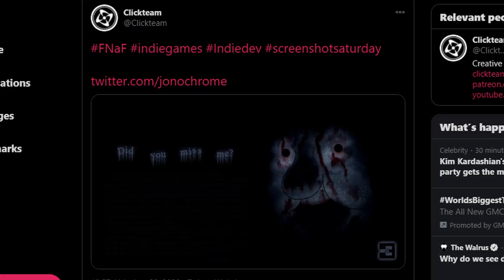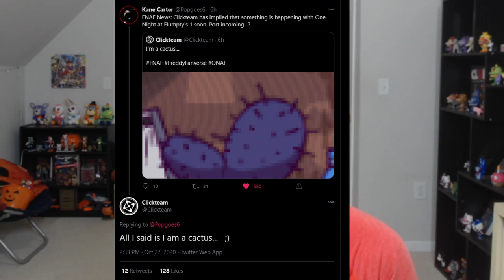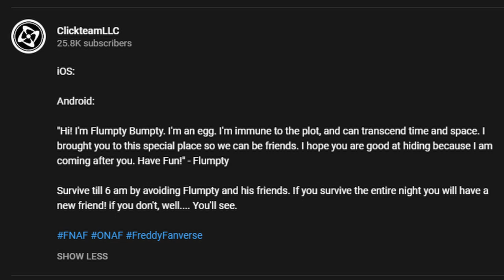ONE NIGHT AT FLUMPTY'S MOBILE PORTS COMING VERY SOON!! - FNAF Fazbear Fanverse Initiative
Clickteam has released an unlisted TEASER TRAILER for the ONE NIGHT AT FLUMPTY'S MOBILE PORTS!!